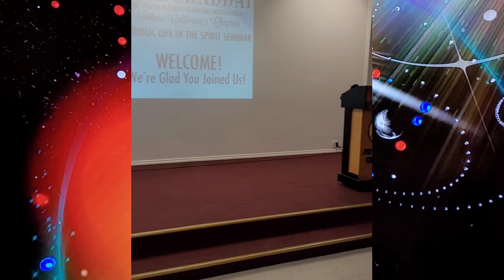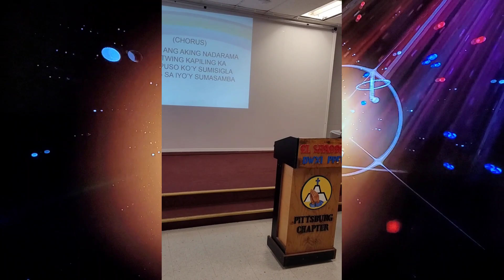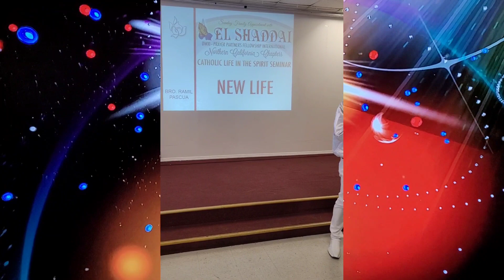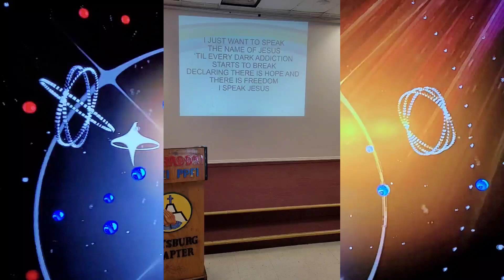NORCAL CLSS SEMINAR HELD@PITTSBURG FILAM CENTER MARCH 24,2024